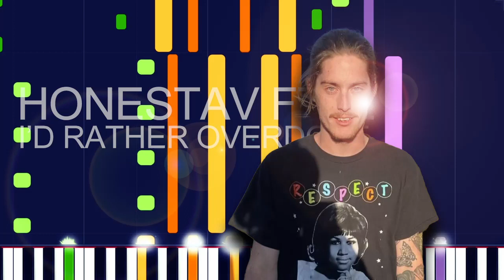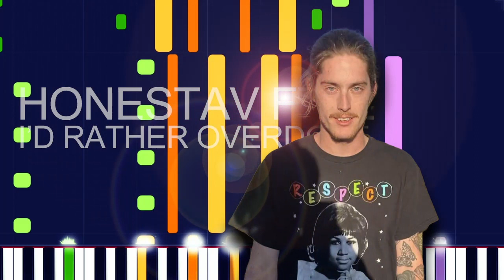HONESTAV Ft. Z - I’D RATHER OVERDOSE (PRO MIDI FILE REMAKE) - "in the style of"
Full MIDI download specifications:

Channel 01: Electric Bass (finger) - 570 Notes
channel 02: Pad 8 (sweep) - 104 Notes
channel 04: Pad 2 (warm) - 234 Notes
channel 05: Acoustic Guitar (steel) - 2127 Notes
channel 07: Voice Oohs - 62 Notes
channel 08: Voice Oohs - 330 Notes
channel 09: Choir Aahs - 478 Notes
channel 10: Drums - 878 Notes
channel 11: Reverse Cymbal - 2 Notes